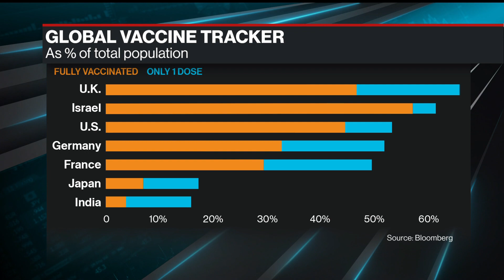Should We Be Worried About the Covid-19 Delta Variant?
Jun.24 -- Johns Hopkins Center for Health Security Senior Scholar Gigi Gronvall discusses the global rise in Covid-19 delta variant infections on "Bloomberg Surveillance." The Bloomberg School of Public Health is supported by Michael R. Bloomberg, founder and majority owner of Bloomberg LP, the parent company of Bloomberg News.